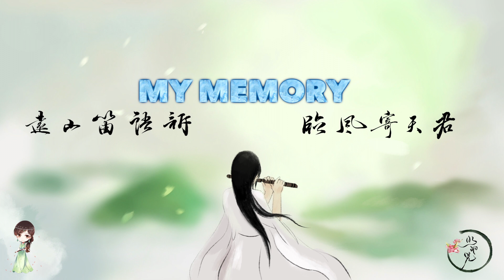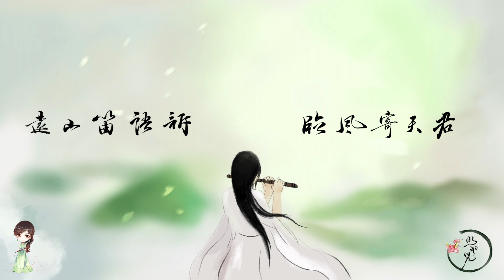『笛子』my memory－一首歌帶你找回時代感 by 水玥兒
*有任何問題 或是音樂上的提議 都可以到fb或是twitter留言～